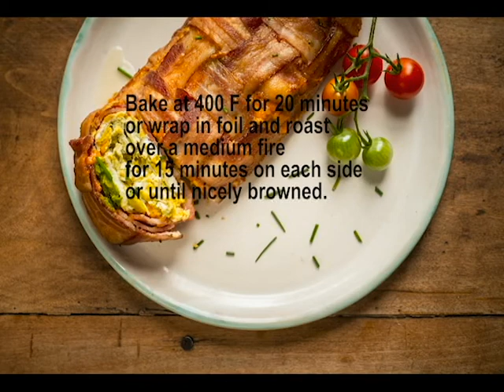Bacon Breakfast Roll in a Minute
Want to be so good at breakfast you never camp alone again? Then this recipe from our upcoming book "Food on Fire" will make you the Champion of Breakfasts.
Recipe
Take half a pack of bacon and lay it down on parchment paper if you are baking in the oven, or foil if it's going on the fire.
Now take the remaining strips and weave them through the pieces on the foil. Go over and under the pieces so you get a perfect bacon weave.
Now you can add fillings. In this video we use 4 scrambled eggs, salsa and cheese, but you can add just about anything.
I've put in peppers, fried potatoes, avocado, onions and even chilies. Whatever catches your fancy goes in your breakfast roll!
Once your fillings are in, fold your parchment paper or foil over to close the bacon breakfast roll. Tuck in the loose ends.
Wrap in foil and bake for 15 minutes on each side on a campfire or place on a baking tray in the oven at 400F and bake for 20 minutes or until golden brown.